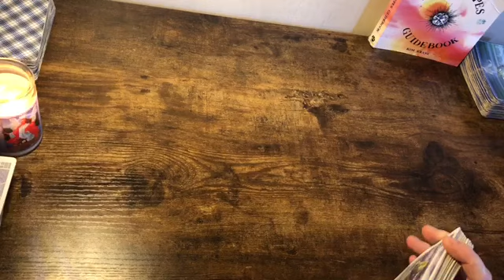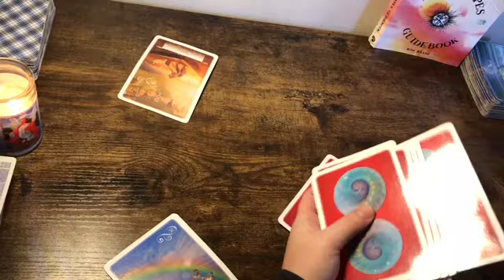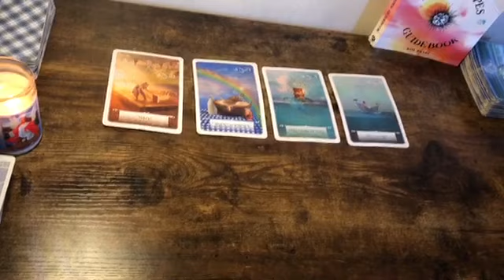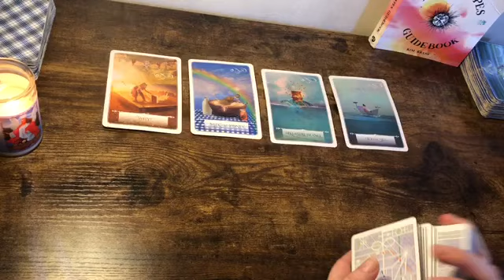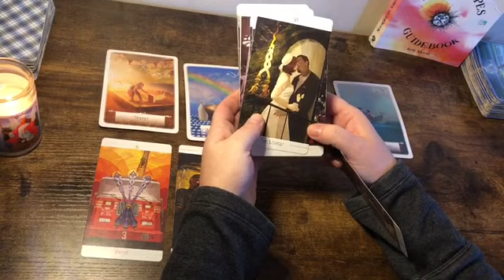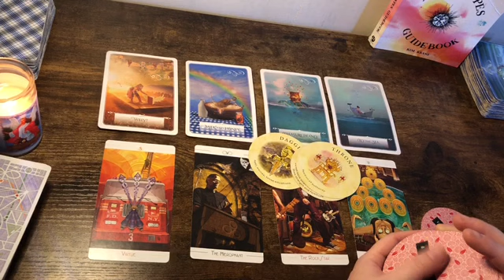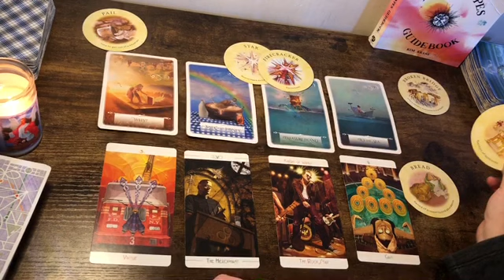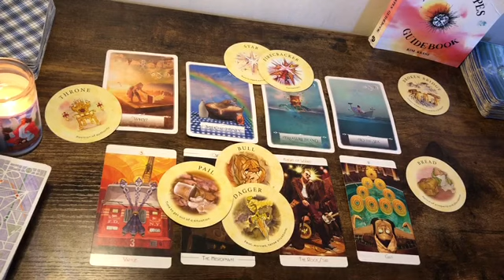Leo ⭐️ “You’d Have It All If Not For This One Thing” ⭐️ Next 48hrs Tarot Oracle Read 2021